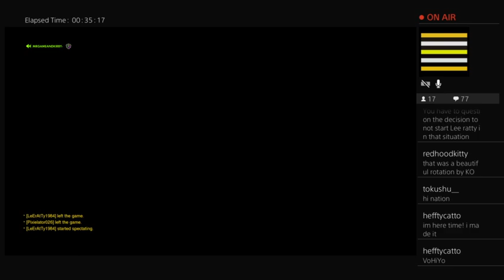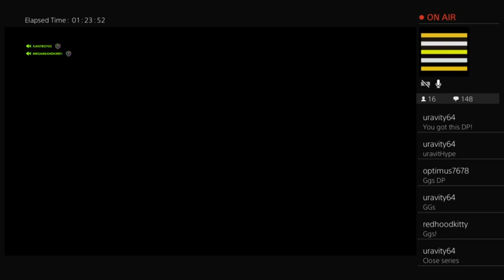OW Oasis T3 WK12 Diving Phoenix v. KOsmic Omnicc